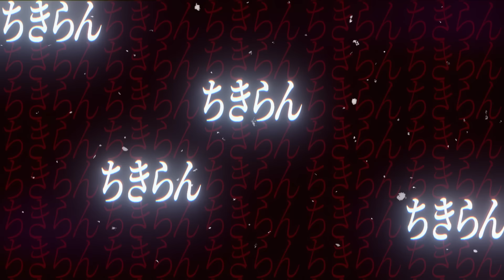【ゾンビランドサガ】フランシュシュ「佐賀事変」/ 星街すいせい with ホロライブファンタジー(Cover)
「私たち、生きたい！」

TVアニメ「ゾンビランドサガ」ベストアルバム収録
💀佐賀事変 / フランシュシュ 様

💀映像企画 / 伝説のりさん
💀映像監督·制作 / 老趙HIKAGE
💀イラスト / moegala、PON-ponja、Alset、切糕、日和響也、SAKA、S-mui、我方方塊brother

💀歌 / ホロライブファンタジー
兎田ぺこら

「メンバーになる」ボタンからメンバーシップを登録すると、名前のうしろに青い★マークがつきます！
継続期間が長くなるとマークの種類が変わりますよ！
さらに、メンバー限定の絵文字を使用することができます！

☄Super chatについて
・配信の流れによってスパチャを読めない場合もございます。ご了承ください。
・スパチャは無理のない範囲でお願いします！いつも応援ありがとうございます٩(๑❛ᴗ❛๑)۶

ホロライブ所属、バーチャルアイドルの星街すいせいです！
歌とお絵かきとアニメが大好きな１８歳☄☄

目指すはワンマンバーチャルライブ！！
ぜったい叶えるから応援よろしくね✨